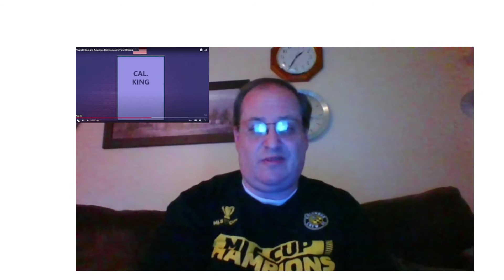Reaction to Lost in the Ponds 5 Ways British and American Bedrooms Are Very Different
Reaction to Lost in the Pond's video